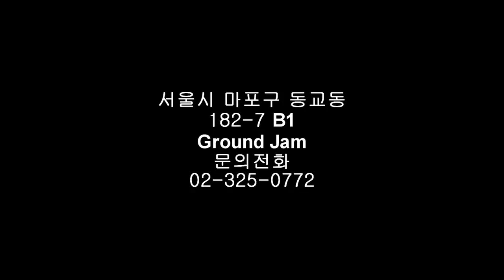Bboy 2Touch 2013 Trailer (Floor Gangz 36 Chambers Gorilla crew)